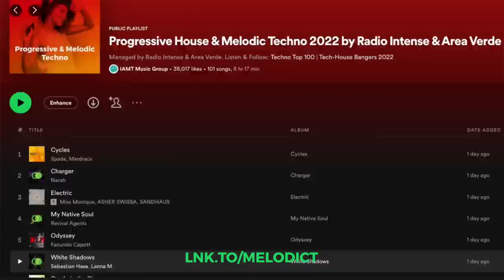Spada - Live @ Radio Intense Klaipėda, Lithuania / Melodic Techno & Progressive House DJ Mix 2023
Melodic Techno & Progressive house DJ mix by Spada recorded in Victoria Hotel @ Klaipėda, Lithuania.

Production team: Kodas Events
Tadas Dobiliauskas, Vladislav Chrusciov, Audrius Kolesnikovas

Location: Victoria Hotel @ Klaipėda, Lithuania

Tracklist:
1. End Of Rise - Surtsey
2. magic.made.by.r - Touch The Sky
3. Legal Sound Drugs - Life Is A Journey
4. Fairplay - Latlal (Spada Remix)
5. Spada - Cupole
6. Pao Calderon - Universe
7. Kole Audro, Vlad Starque - In Search Of Pini
8. Spada, Mardraus - Cycles
9. BRAGKEN - The Floor Is Lava
10. Faminski - Synergy
11. Hola Estrella - Volo Diretto
12. Indie Elephant, Kole Audro, Vlad Starque - Next Morning
13. Malov - Aura